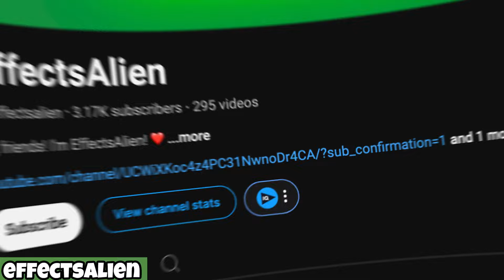The Colors Song Cocomelon Vocoded | Funny Revision